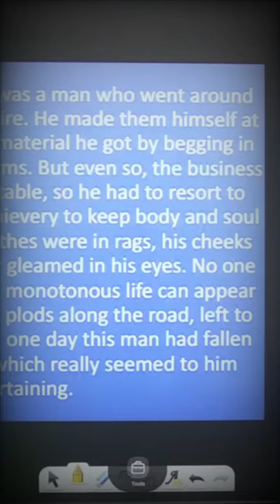What is a Rattrap? | Chuha Daani😂 | Class 12 Flamingo | Shipra Mishra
What is a Rattrap? Learn it from your favorite Shipra Mishra ma'am😍

Begin your Class 12 Term 2 preparations in the most fun way!

Loved the short? You will love the full video🔥